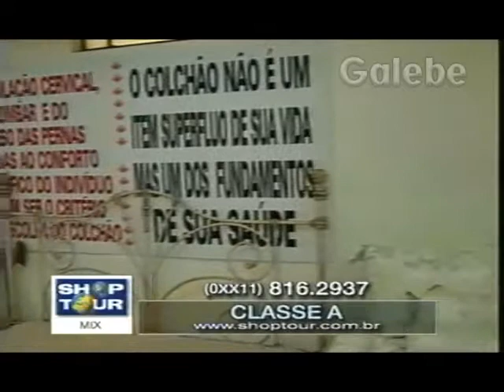CLASSE A YURI GALEBE 05 11 1999